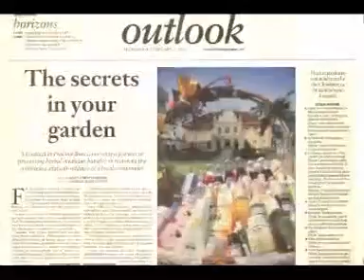เภสัชกรหญิงสุภาภรณ์ ปิติพร บุคคลดีเด่นของชาติ ๒๕๕๓ สาขาเผยแพร่เกียรติภูมิของไทย ด้านการแพทย์แผนไทย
เภสัชกรหญิงสุภาภรณ์ ปิติพร บุคคลดีเด่นของชาติ สาขาเผยแพร่เกียรติภูมิของไทย ด้านการแพทย์แผนไทย ประจำปีพุทธศักราช ๒๕๕๓